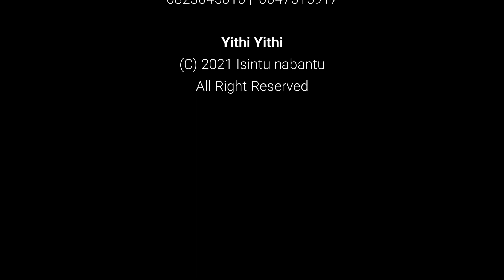Umkhovu Explained In Depth (P2) | Dr Msimango